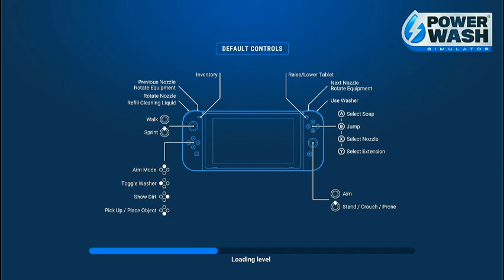Power Wash Simulator (Switch) - 71 - Hill Valley Clocktower (Back to the Future)